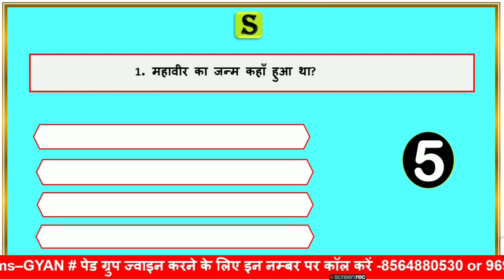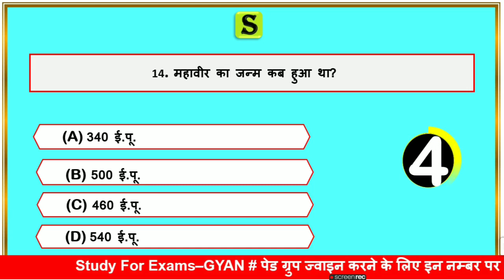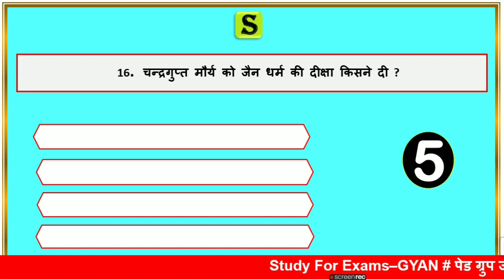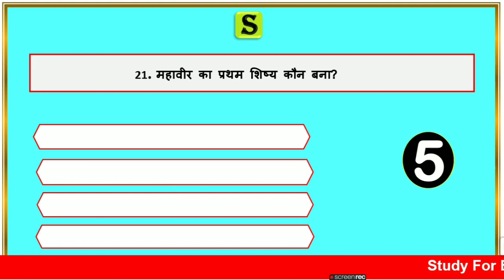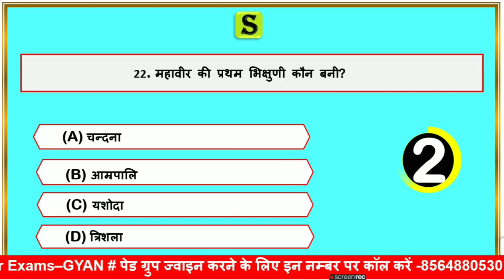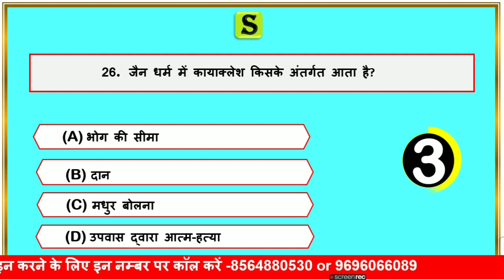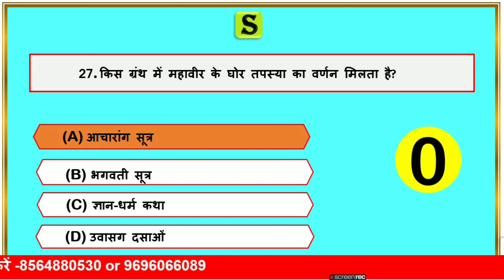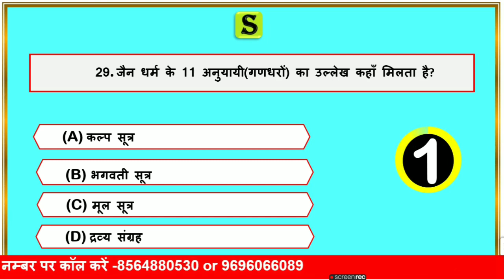TOP 100 JAIN DHARMA AUR MAHAVIR SWAMI GK QUESTIONS IN HINDI । JAINISM GK IN HINDI । जैन धर्म #1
is video me Jainism mahavir swami se related top 100+ Questions ko quiz ke roop me solve kaaraya gya hai, Jo aagami exam upsssc pet up vidhan sabha up si up lekhpal UPPCL UPPSC UPSSSC aadibke exam ke bahut hi important hai.